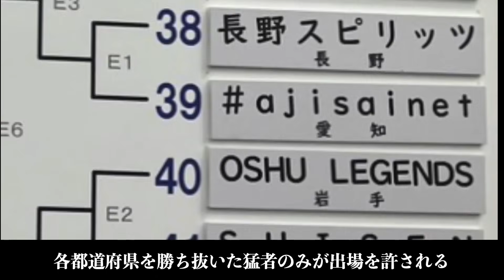【日本一への道2023#7】創部初となるベスト４入りを果たすも、元プロ軍団が行く手を阻む。クラブカップ準決勝vs神奈川県代表東京ガスエコモ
東京都代表の【SUISEN volleyball club】が大阪で行われた全国大会で日本一を目指し奮闘している姿をセクさんが完全密着するバレーボールドキュメンタリーです。

【映像提供】
大阪府バレーボール協会チャンネル様  @osaka-volleyball

2023年度第42回全日本バレーボールクラブカップ選手権登録メンバー
・HC 小嶋大介　山形南高校/山形大学
・C 松山健太郎　鹿児島玉龍高校/新潟大学
・M 吉田桃菜　福井商業高校/新潟大学
・1 山下道生 MB/OP　岡山理科大附属高校/甲南大学
・2 佐野魁星 MB　鹿児島玉龍高校/福岡大学
・8 小松柾 S　日大山形高校/中央学院大学
・10 松本優大 S　福井工大福井高校/新潟大学
・13 佐藤玲 S　早稲田実業高校/早稲田大学
・17 澤田和宏 OH　福井工大福井高校/甲南大学
・18 吉田祝太郎 OH　慶應義塾高校/慶應義塾大学
・⑳ 吉田純 OH　東亜学園高校/慶應義塾大学
・21 西山裕大 L　大塚高校/大阪産業大学
・24 勝呂亘 MB　慶應義塾高校/慶應義塾大学
・25 萩原蘭汰 OH　岡山東商業高校/駒澤大学
・26 芳賀雄治 OH　山形南高校/早稲田大学
・28 村上智彦 OP　北陸高校/富山大学
・29 澤瑞貴 OH　高輪高校/中央学院大学
・30 関拓真 MB　土浦日大高校/関西学院大学
・32 阿蛭駿 L　川崎橘高校/専修大学
・37 池田亮輔 MB　上越総合技術高校/東海大学
・99 小林凌 MB　桐生商業高校/明治大学

【編集・ナレーション】
◾︎セクさん

【SUISEN volleyball club】
・東京都品川区の男子6人制バレーボールチーム
・国民体育大会東京都代表
・SNSを通してバレーボールの魅力を発信
・バレーボーラーに新たな活躍の場を提供
・競技と仕事を両立するデュアルキャリアを実現（パートナーであるスポナビアスリートが就職転職のサポート）
・スポーツトレーナーやアナリストのフィールドワークの場を提供
・中高生と合同練習会を実施
・定期的に誰でも参加可能なオープン練習を開催中（SNSをチェック）
・SUISENならではの自由な発想と行動力で様々な事に挑戦していきます
・チームメンバー・サポーター・スポンサー大募集中

◾︎SUISENの監督（小嶋大介）

【SUISENサポーター】
◾︎トレーナー大塚杏子　ストレングス&コンディショニングコーチ兼ケアトレーナー（安川接骨院所属）

◾︎トレーナー石塚健騎　柔道整復師・鍼灸学生・土浦日大高校男子バレーボール部トレーナー・Vリーグトレーナー

◾︎アナリスト坂口航太　東京スポーツ・レクリエーション専門学校(TSR）スポーツ科学科スポーツアナリスト専攻